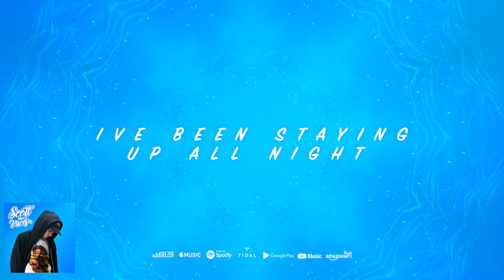Ocean Blue (feat. Ashley Alisha) (Lyric Video)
Please add the song to your playlists / click save on these two platforms as I only make money from streams over there! Everything on Youtube is for creators to use and enjoy :)